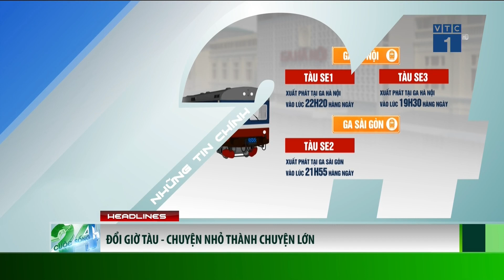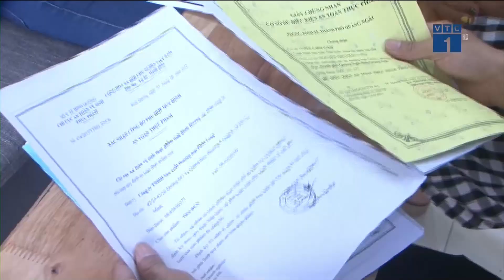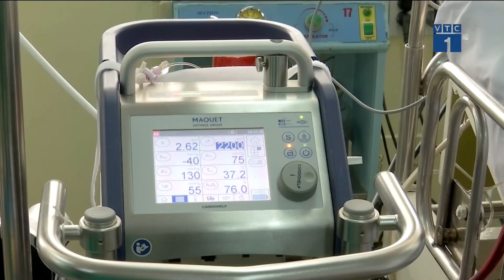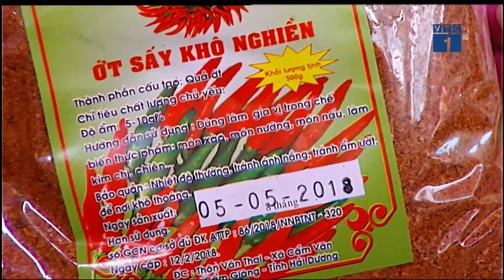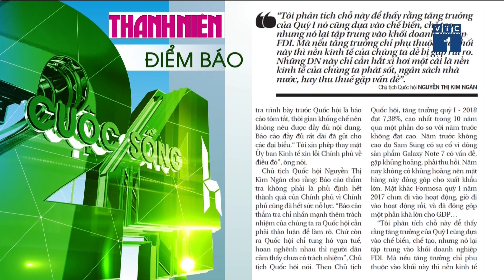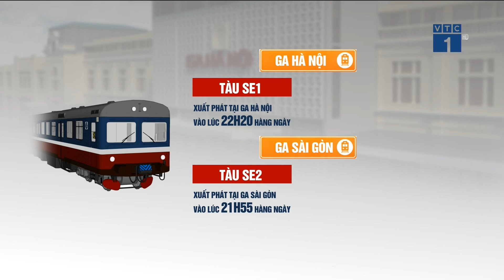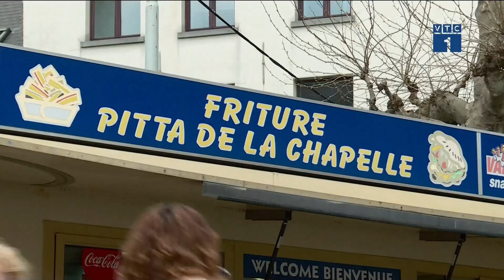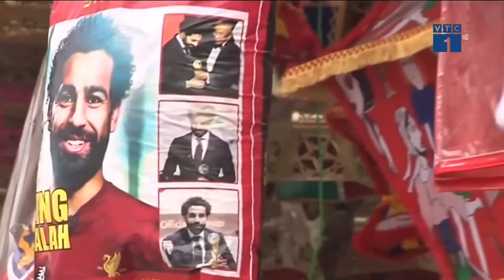Cuộc sống 24h ngày 23/5/2018 | VTC1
VTC1 | Cuộc sống 24h ngày 23/5/2018, phát sóng lúc 6h05 trên VTC1 có những tin đáng chú ý
- Cựu Thủ tướng Malaysia trình diện trước ủy ban chống tham nhũng
- 17 tỉnh miền núi có nguy cơ trượt lở đất đá cao
- Bệnh nhân đái tháo đường được điều trị nhờ mô hình mới